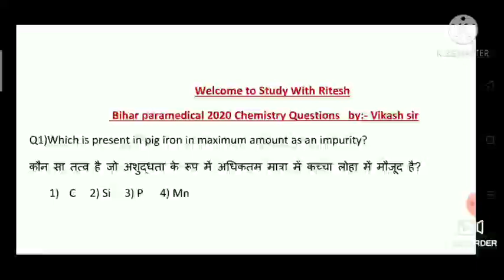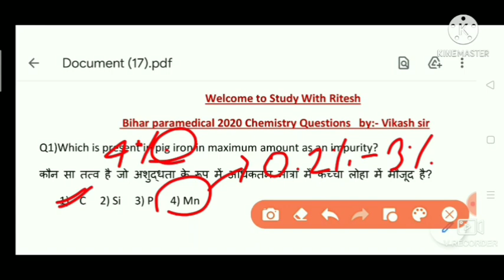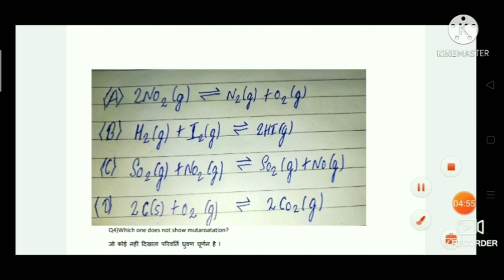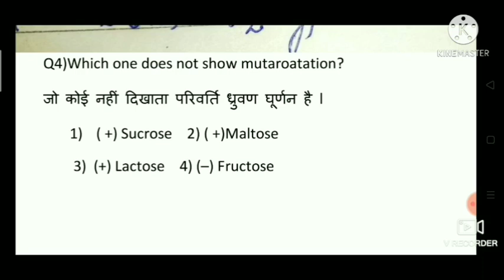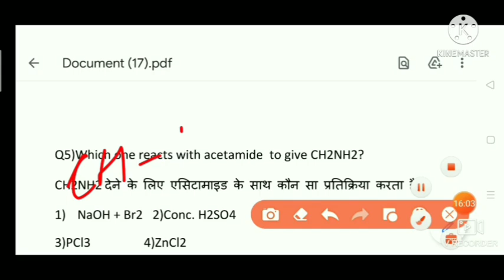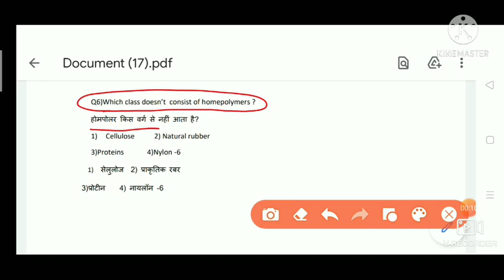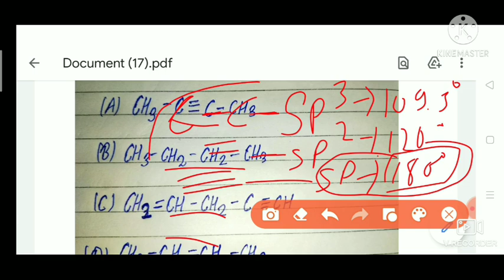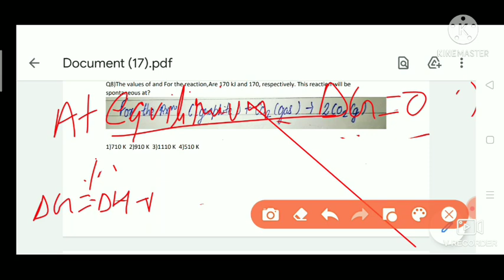Paramedical 2020 Science (chemistry) paper with full explanation|| Bihar (Pm/Pmd) 2020 science paper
1)Paramedical 2020 Science (chemistry) paper with full explanation

2)Bihar (Pm/Pmd) 2020 science previous years questions paper

3) (PM/PMD) 2020 Science previous years questions paper

4) Up/Bihar/Jharkhand Paramedical 2020 science paper

5) Bihar Paramedical maths previous years question paper